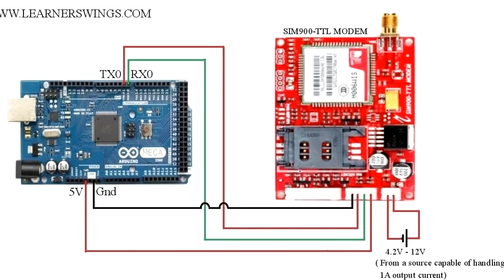How to Connect SIM900-TTL GSM/GPRS Modem to Arduino Mega?